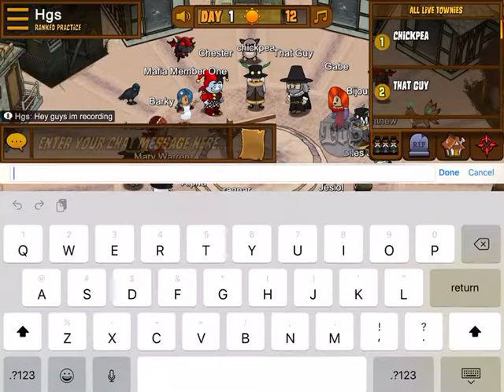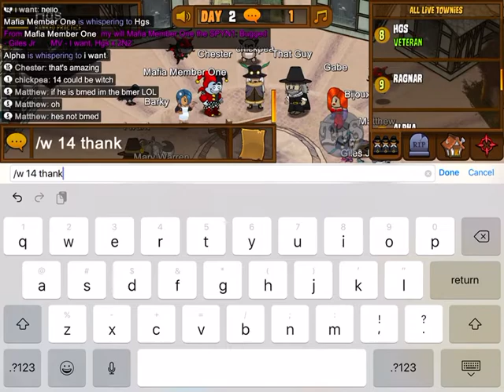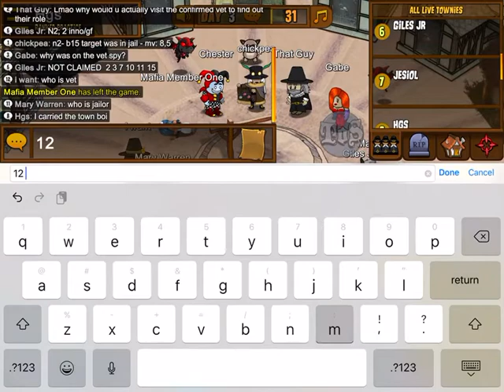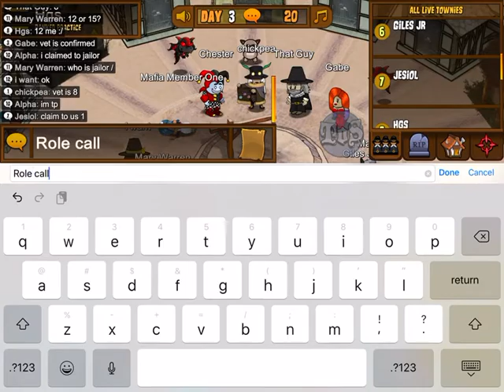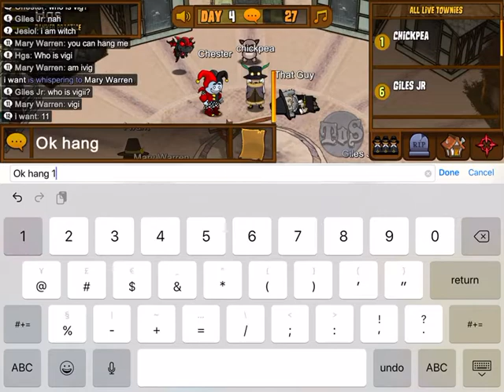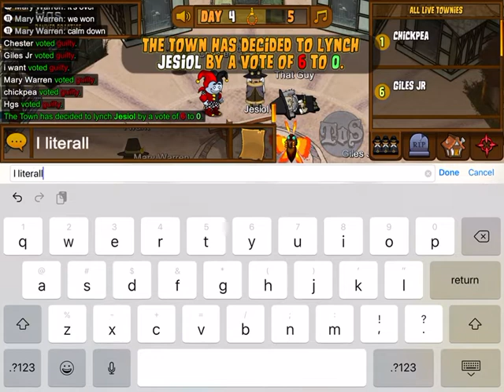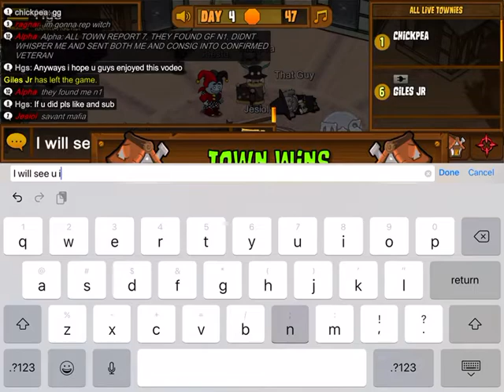(Read desc) Town of salem S12E4 (Veteran gameplay) I KILLED ALL mafias N1,N2 and N3!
I reached 1000 wins!!! This is the best day of my damn life